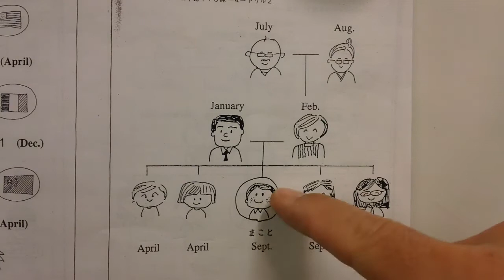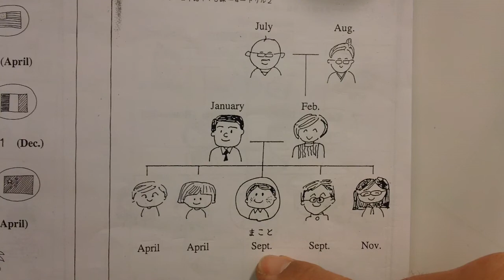12/11/18 Japanese 1 activity sheet p233 ～がつ うまれです。was born in __.